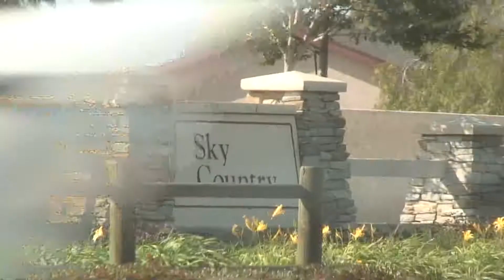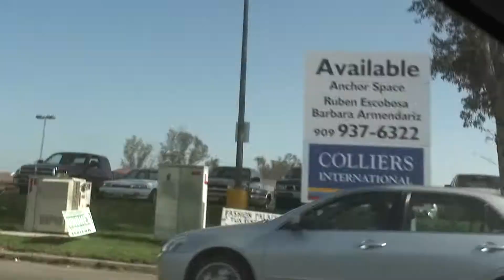Eibach Meet 2010 Part 29/29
Eibach Meet 2010 Part 29/29 - Mostly driving back.